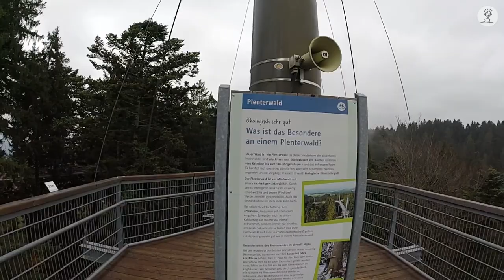Der "skywalk allgäu" im Naturerlebnispark Oberschwenden